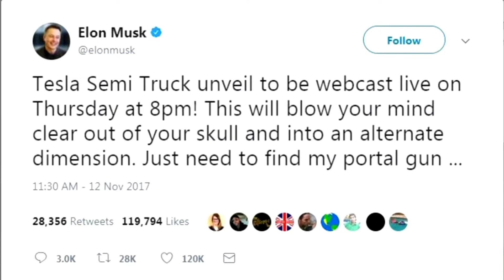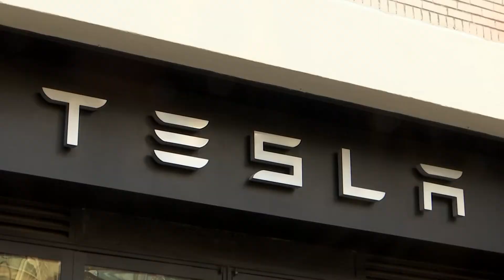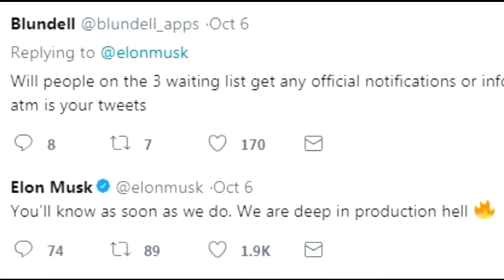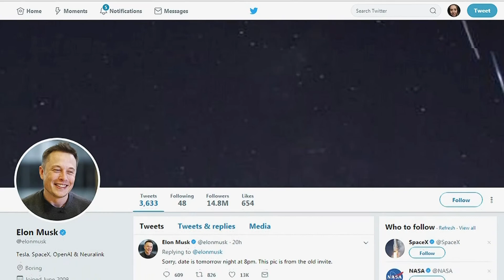CCTV - Arben Kane - Nov. 16th - Tesla Electric Semi Truck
One day before Tesla unveils a prototype electric big-rig truck Thursday, CEO Elon Musk tweeted this teasing shot. The semi with trapezoidal headlights could draw more headlines if - as Reuters reported - it drives itself. Stacked Capital managing partner, Arben Kane and Oppenheimer senior analyst Colin Rusch chime in.